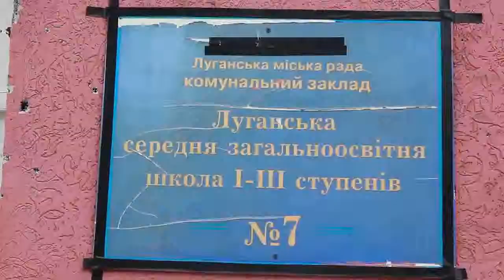Die Wahrheit ist hier! Ansprache der Jugend aus Lugansk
Die Ansprache der Jugend aus Lugansk an die Studenten aller Welt